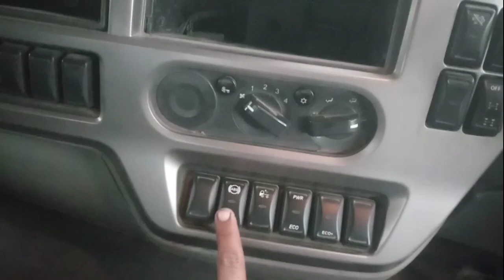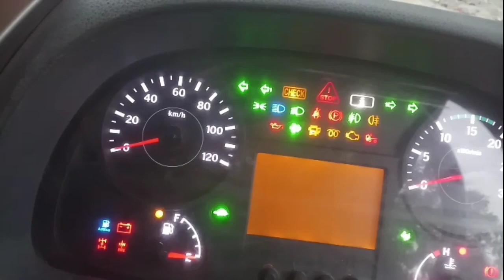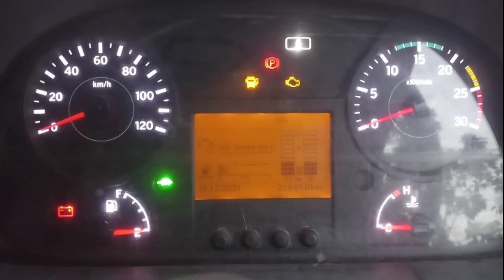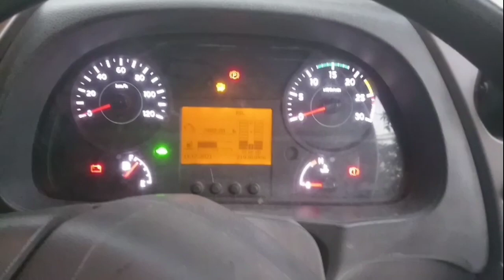Eicher 8035XM Full Specification With Complete Details आयशर 8035XM . के बारे में पूरी जानकारी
Eicher 8035XM Full information we will provide you .
and tell about service schedule amd specification